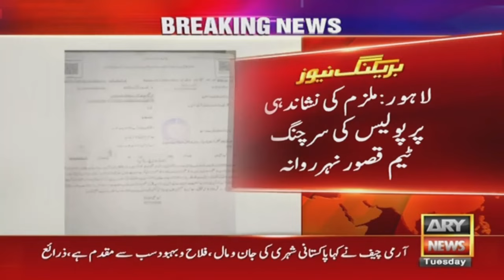Lahore: Father was involved in the abduction and m**der of the children